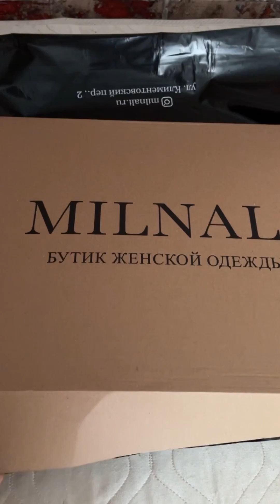Российский бренд женской одежды MILNALI - обзор новинок